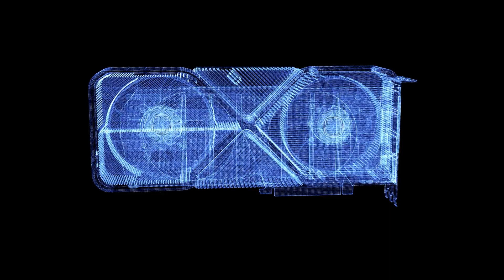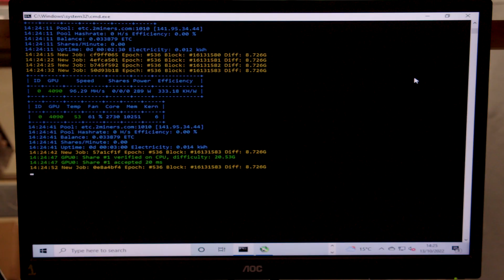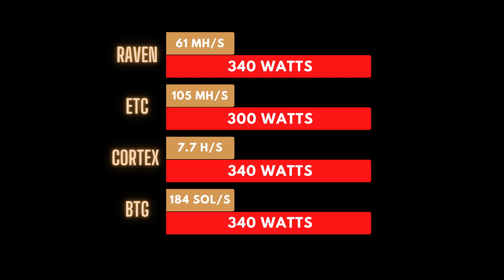4090 Mining Hashrate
The RTX 4090 is here!

The eagerly anticipated Nvidia 40 series has begun and we’ve started off with the big boy, the 4090.

There have been rumours of ridiculously high wattages but we’re here to tell you the truth and test the mining capability of the 4090.

Will the PSU be able to handle the power and is the power of the 4090 all it’s made out to be?

We’ll reveal the 4090 mining results and 4090 hashrates on some of the most popular mineable coins.

We will continuously test the 4090 on more algorithms and also AI platforms, so keep your eyes peeled for more content coming soon!